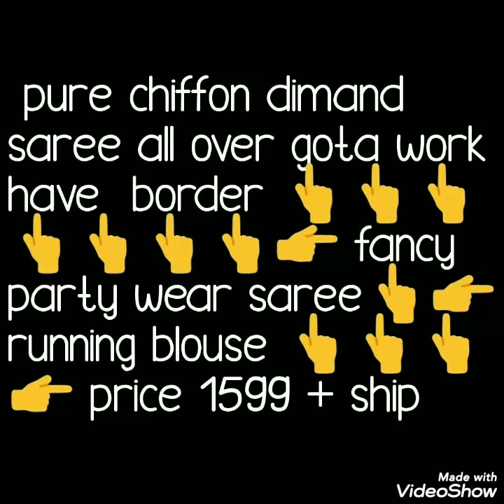Heavy Border Diamond Chiffon Sarees Party Ware Diamond Chiffon sarees collection 2020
andy,.hello beautiful people.
today iam back with beautiful diamond chiffon sarees collection. these are heavy border diamond chiffon sarees. paarty ware rich look sarees. easy to carry yet looks trendy.full saree border is havimg beautiful gota work.small butties on pallu.
diamond chiffon sarees,party ware saree, border work sarees, heavy border diamond chiffon sarees, gota work sarees, gota work border sarees,diamand शिफॉन साड़ी, patyware साड़ी, सीमा काम साड़ी, भारी सीमा diamond शिफॉन साड़ी, गोटा काम साड़ी, गोटा काम diamond chiffon साड़ी,
डबल dimond शिफॉन,
शुद्ध शिफॉन साड़ी,
डबल डायमंड शिफॉन साड़ी,
100 शुद्ध शिफॉन साड़ी,
हीरा साड़ी,
जॉर्जेट साड़ी,
double diamond chiffon sarees,
100 pure chiffon saree,
diamond saree,
georgette saree,
real diamond saree,

1 . watsup for order: 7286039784
 2. no negotiations please
 4.Sorry, cash on delivery service is not available
 5.payment can send through RTGS,,google pay or paytm,account transfer.
 6.Dispatch will be with in 2 3 day after payment
 7.After dispatching we will send you courier number through watsup
 8.Depends on distance item will receive.normally 7 to 10 working days
 9.Take video at the time of parcel open
10.if you find any damages you can returned to same address
11.we supply all over  india,and overseases also.